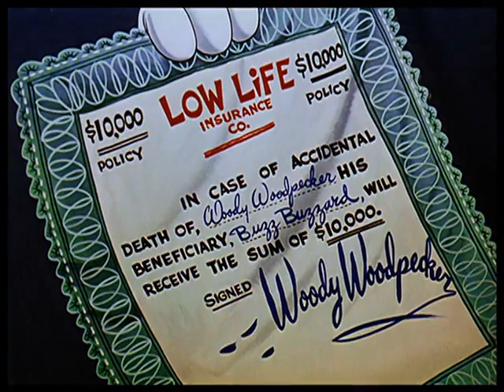Pica Pau - Apólice cobertor (1948)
Episódio do Pica Pau de 1948. Dublagem brasileira.